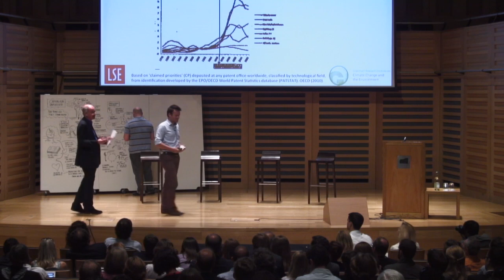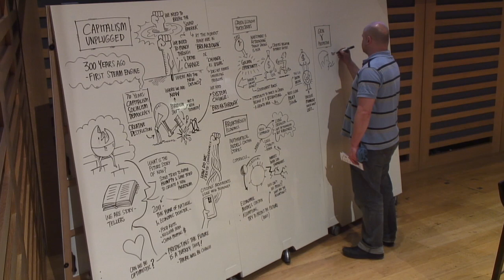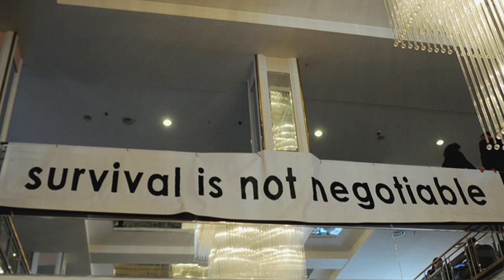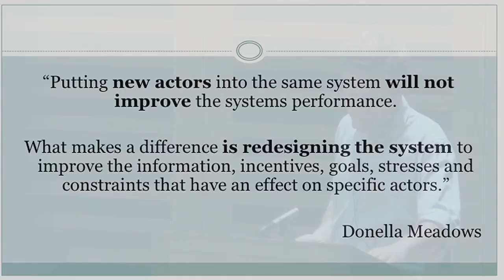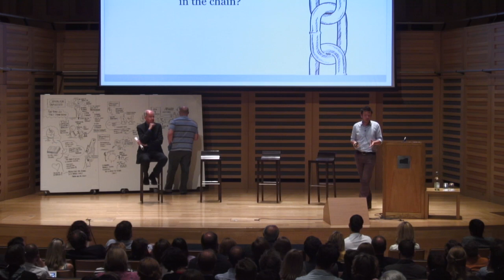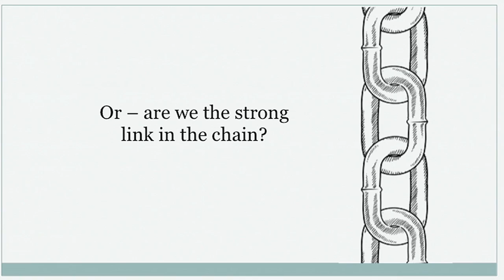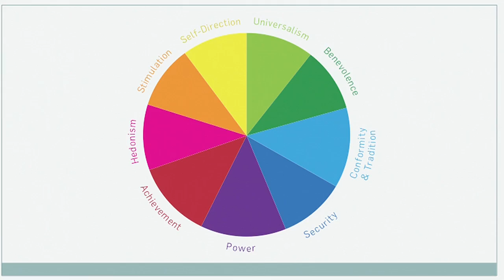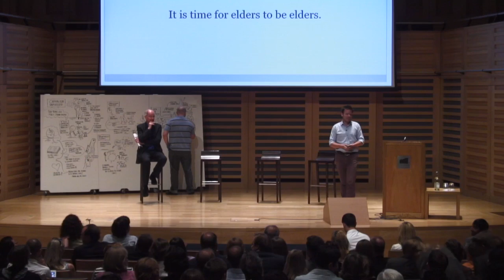05 Breakthrough Capitalism Forum - Casper ter Kuile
Session 1 | CAPITALISM UNPLUGGED

'The Gen Y Agenda for Breakthrough Change,' Casper ter Kuile, UK Youth Climate Coalition strategist and World Economic Forum Global Shaper